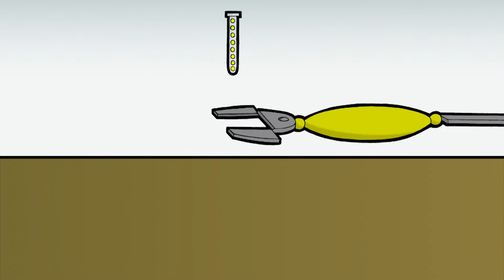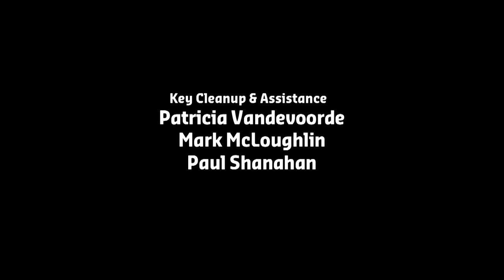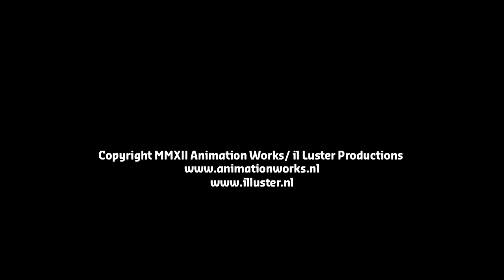Farmer Jack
Farmer Jack (Boer Jansen) is a man who is trying to live up to the dream he and his late father shared: a big farm with cows, chickens and sheep, all stretching as far as the eye can see. His father symbolically handed him his hat, hoping his son would make the dream happen. But prices drop and Jack is forced to call in the help of the pharmacists, who provide him with pills that help his animals produce more. But the growing production makes prices drop even further ... all spiralling towards an ending that we all know, but do not dare to think about.

il Luster is Netherlands leading production company in independent animation.
In 2006 il Luster also moved into animation feature film and tvseries production.